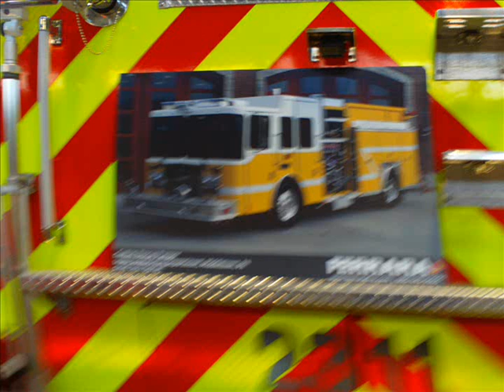Harrisburg Fire Expo 2012-1.wmv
Pictures from the 2012 Harrisburg Fire Expo at the Farm Show Comples in Harrisburg Pa. Sorry for the crappy pics on some shots, but the main camera decided to take a crap, and had to go to a backup cam. I think that Rosenbauer has one of the best all around rigs, but they park there trucks front of cab against the wall like thay don't want pics taken. Had some nice stuff I couldn't get a shot of due to that. Sorry if yours wasn't included.